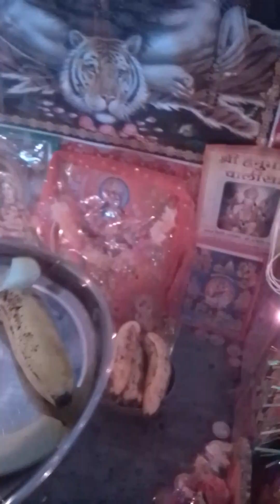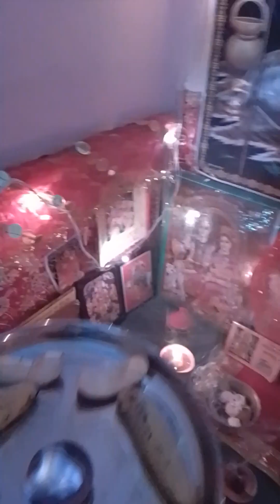mata jee ki arti || ma ambe ki arti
mata jee ki arti || maa ambe ke arti
jaimata dee